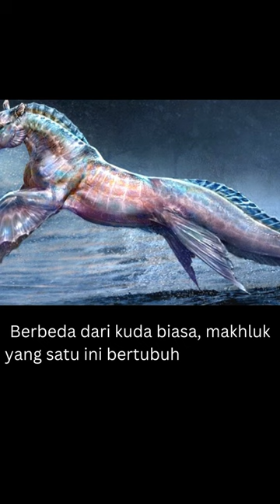Hippocampus, Makhluk Mitologi Yunani Tunggangan Poseidon